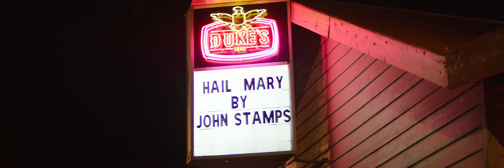John Stamps- "Hail Mary" (Dir. by Jake Huber)